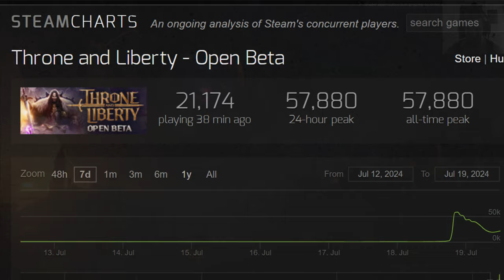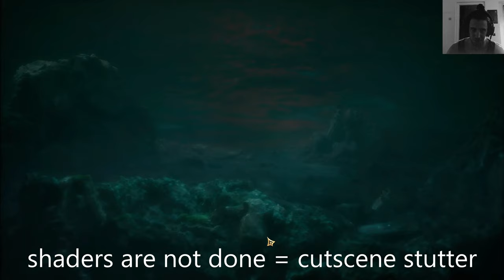Throne and Liberty open beta steam Mmorpg but PvPvE was not found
The Intro in games like that is so long that they would probably introduce the PvPvE aspect later...

Welcome to THRONE AND LIBERTY, a free-to-play, multi-platform MMORPG. With an always changing environment, Massive Scale PvPvE, and the ability to transform into creatures to battle across land, sea, and air.